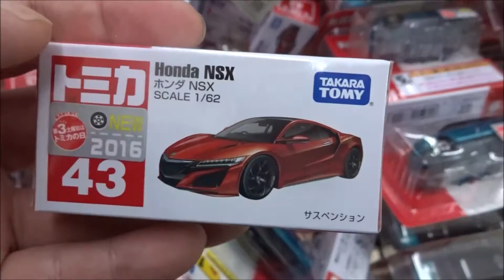トミカ No 43 ホンダ NSX (箱) (タカラトミー)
トミカ No 30 日野レンジャー 重機搬送車 (BP)
トミカ No 30 日野レンジャー 重機搬送車 (箱)
トミカ No.46 ダイハツ キャスト (BP)
トミカ トイザらスオリジナル SUBARU STI Motor sport レーシングトランスポーター
トミカ No.14 スズキ エスクード (BP) (タカラトミー)
トミカ No.43 ホンダ NSX (BP) (タカラトミー)
Hiroshima Prefecture
Itsukushima Shrine
 毎日投稿
広島youtuber
次世代 youtuber
１日10万回再生
１００万回以上再生されている動画、チャンネル